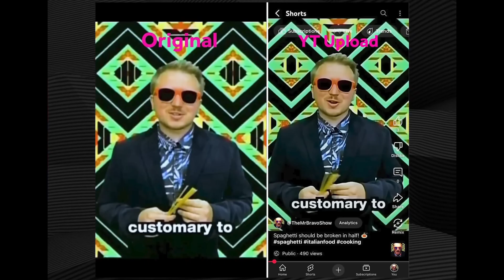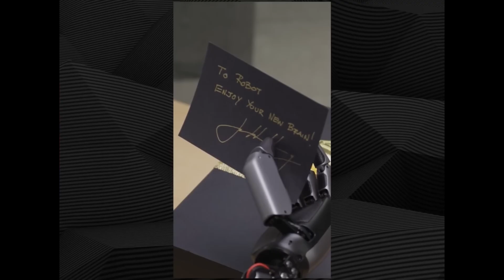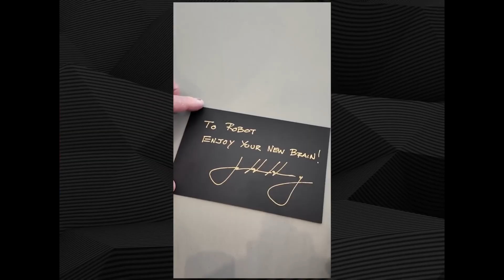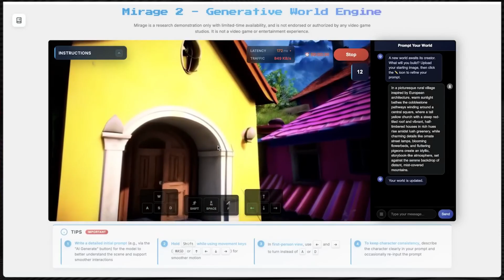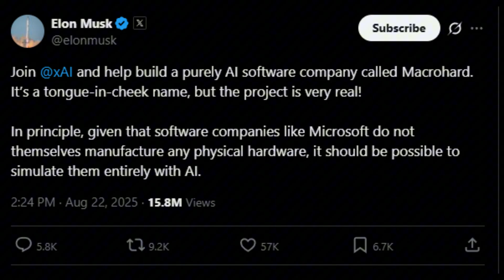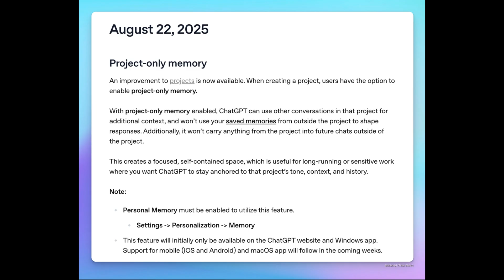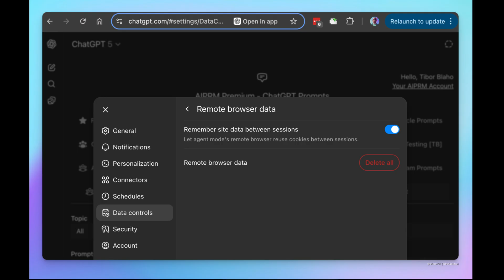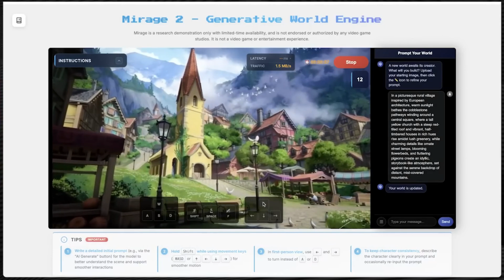China Sold 190,000 Robots in 16 Days + Elon's Secret New Company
China's robot shopping mall sold 190,000 robots in 16 days generating $46M revenue + Illinois banned AI therapy bots after people married their AI + Elon Musk's mysterious "Macroo Hard" company + YouTube secretly AI-enhances videos without telling creators. Discover how Nvidia's Jetson Thor makes robots 7x smarter, why robot dogs are delivering food and detecting weapons, and how AI creates playable video games in real-time. From $27K humanoid robots to concerns about AI dependency, explore the rapid robotics revolution reshaping society.

00:00 - Introduction
01:00 - China's AgiBot Launches Sales of Six Types of Robots, Beijing Robot Festival Sells Over 190,000 Robots, Generating $46 Million
02:13 - Illinois Bans AI Therapy Without Clinicians
03:20 - NVIDIA Made Every Robot 7 Times Smarter
04:38 - Instantly Change the World with Mirage 2!
05:45 - Elon Musk Takes a New Step in the World of Artificial Intelligence with His New Company "Macrohard"
06:40 - YouTube Admits Secretly Upscaling Videos with AI
07:38 - Chipotle Partners with Zipline for Aerial Delivery
07:47 - UK Police Test Robot Dogs
07:55 - Just Eat Delivers Fast Food with AI Robot Dogs
08:09 - These Robot Dogs Are Training for Mars
08:36 - ChatGPT Unveils "Project Memory"
09:19 - Conclusion